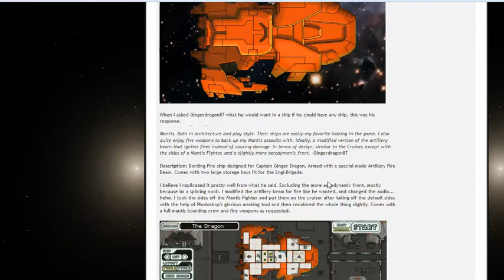Let's Play Faster Than Light, Ginger Dragon's Fire....